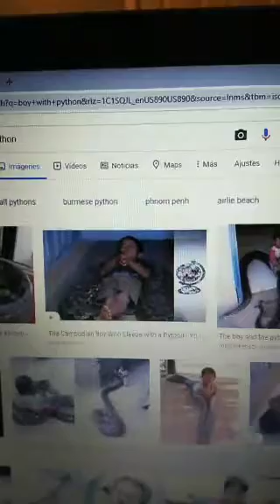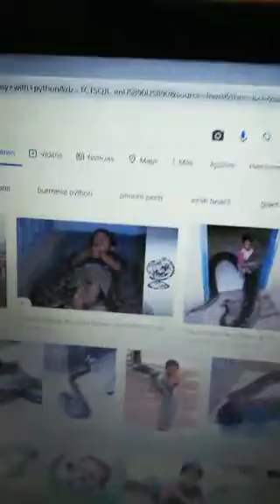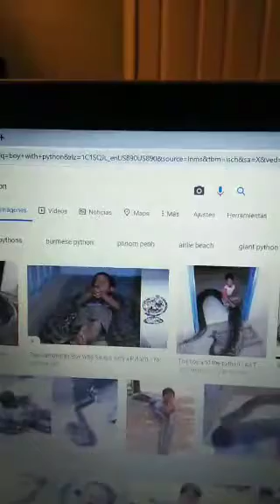Pet Sins Kill